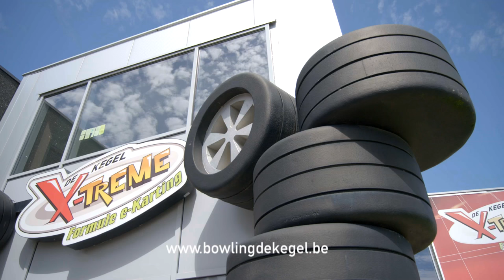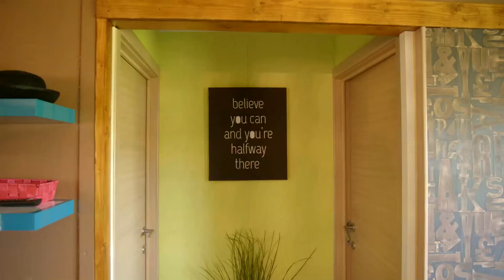Middelkerke Troef 2015 05 23 MIX